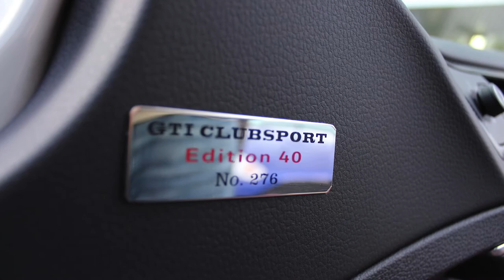VW GOLF EDITION 40 CLUBSPORT RS DIRECT YATE BRISTOL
Finished in Oryx White Pearlescent, DSG Gearbox With Steering Wheel Flappy Paddles, Optional Part Alcantara Recaro Bucket Seats, Heated Front Seats, Alacantara Trimmed Steering Wheel, 6.5in Colour Touch-Screen, Satellite Navigation, Panoramic Roof, Rear Parking Sensors, DAB Digital Radio Receiver, 19Inch Black Alloy Wheels With Michelin Sport Cup 2 Tyres, Start Stop Function, Cruise Control With Speed Limiter, Digital Climate Control, Wheel Bolts, Single CD Player, MP3 Music Playback, SD Card Reader, Tyre Pressure Loss Indicator, Alarm, Bluetooth Telephone And Audio Connection For Compatible Devices, Electric Windows, Rear Tinted Glass, Balance Of VW Warranty Until 2020, A Unique Opportunity To Acquire A Well Spec’d Edition 40 Golf. Full Dealer Facilities Available Including Part Exchange And Finance Terms By Request, Call For PCP Options.